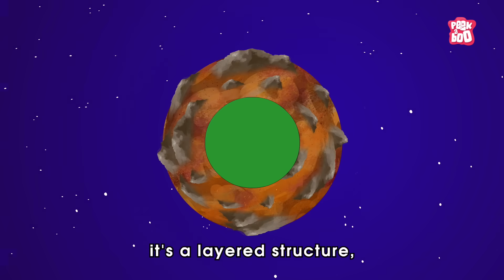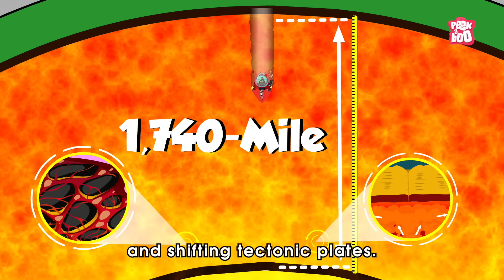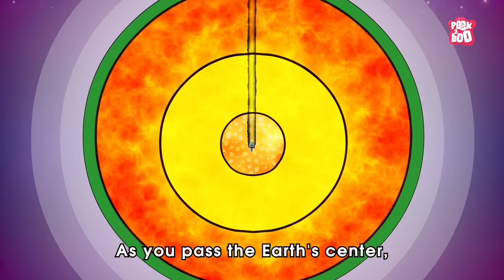Drilling Hole in Earth? | What if We Dug a Hole Through The Earth? | Journey to the Earth’s Core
Digging a hole all the way through the Earth—starting from one side and aiming to come out the other—has been a fascinating idea for ages! In reality, though, this thought experiment encounters some major obstacles along the way. Todays episode is a breakdown of what would happen if we actually tried to dig a hole through the Earth.